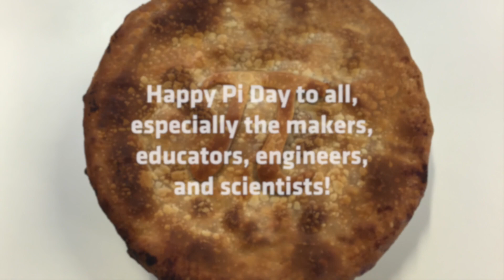Raspberry Pi Day 2015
Happy Pi Day! Here's a fun video on how to make your own raspberry pie. This year is much more interesting than most, since not only will the day be 3-14, but 3-14-15, which only happens once a century!